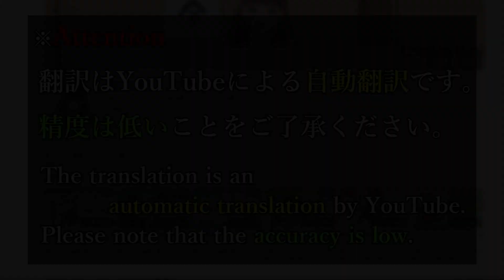『小木曽雪菜』 - WHITE ALBUM2 #257 【Leaf / AQUAPLUS】